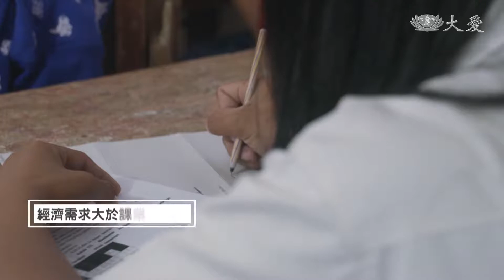童工在印尼 更多的只是想分擔家計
童工問題在印尼，不少石礦場僱用童工，是貧窮家庭的父母，主動帶著孩子，一起來作工。